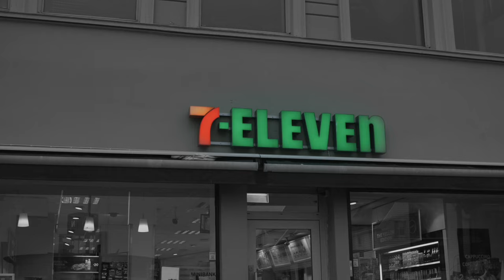Ms Banks - IDNFWU (OFFICIAL VIDEO)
Ms Banks performing 'IDNFWU' off the 'New Chapter' EP

Produced by @chrisandoh
Mixed by @6figuremusic
Directed by @bosssmedia